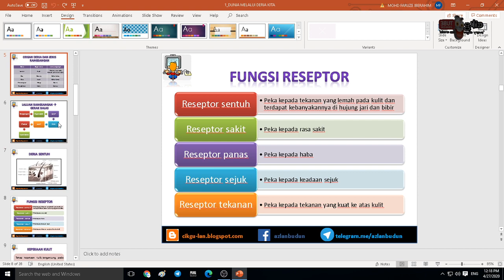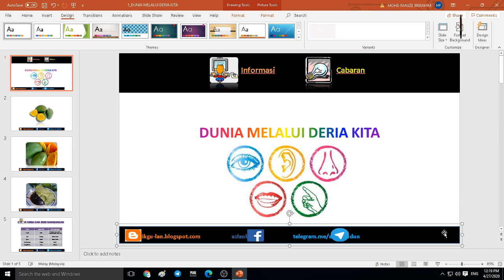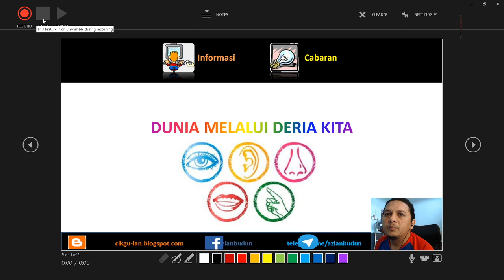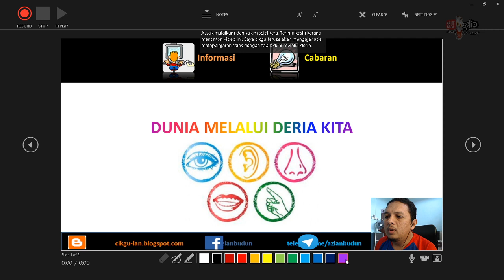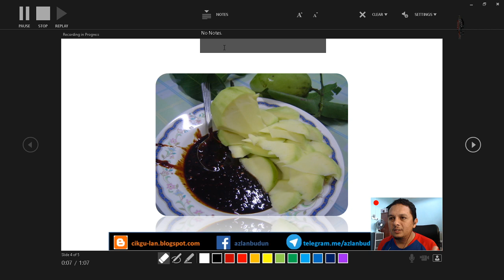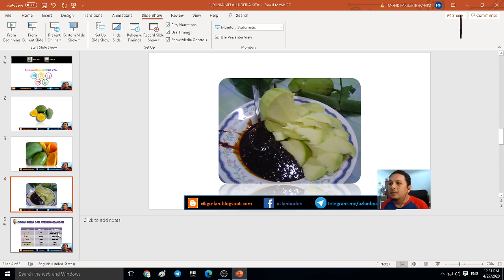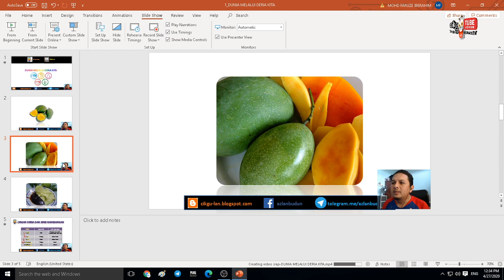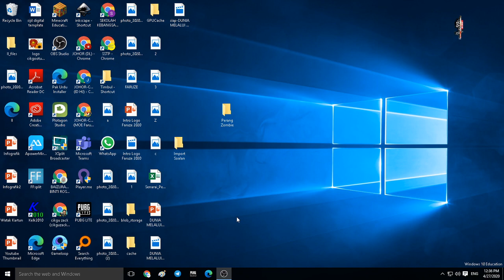Rakam Video PdPc Menggunakan Microsoft Powerpoint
Dengan mengunakan Microsoft Powerpoint anda boleh menghasilkan video pdpc dengan panduan skrip sebagai panduan untuk anda berkomunikasi.

Playlist Channel - cikgu faruze myEDUTECH
4. Tutorial Kuiz Gamifikasi (Quizizz)
8. Tips Mudah Komputer dan Smartphone